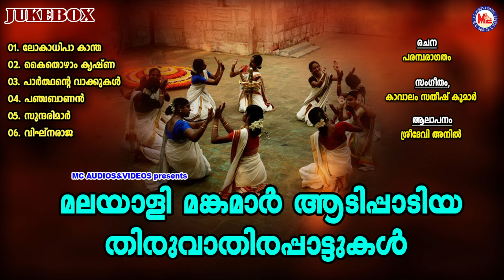മലയാളി മങ്കമാർ ആടിപ്പാടിയ തിരുവാതിരപ്പാട്ടുകൾ | Thiruvathirapattukal | Folk Songs Malayalam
തിരുവാതിര പാട്ടുകൾ
Nadan Pattukal Malayalam MP3
old Nadan Pattukal Malayalam MP3
Kerala Traditional Songs Malayalam
MC Nadanpattukal Malayalam

Lyrics : Parambaragatham
Singer : Sreedevi Anil

Songs
01. Lokaadhipa Kanthaa.
02. Kaithozhaam Krishna.
03. Parthante Vaakkukal.
04. Panjabaanan .
05. Sundharimaar.
06. Vignaraaja.